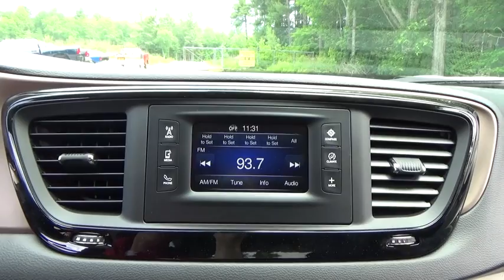2017 Chrysler Pacifica Stafford Springs, Enfield, Somers, CT, Monson, East Longmeadow, MA HR514703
2017 Chrysler Pacifica

Bolles CDJR
121A W Stafford Rd.

50 State Emissions,Cloth Low-Back Bucket Seats,Engine: 3.6L V6 24V VVT,Quick Order Package 25E,Transmission: 9-Speed 948TE FWD Automatic